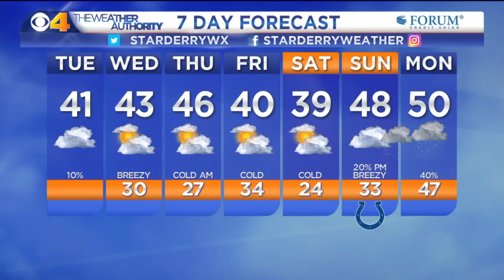Star`s Tuesday, Dec. 3 forecast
Meteorologist Star Derry has your central Indiana weather for this Tuesday, December 3 and the week ahead.